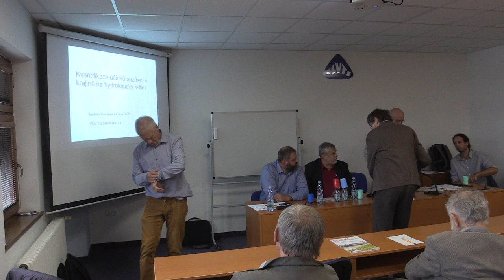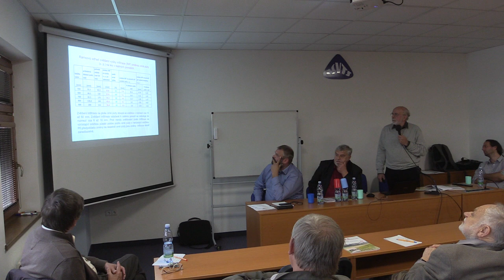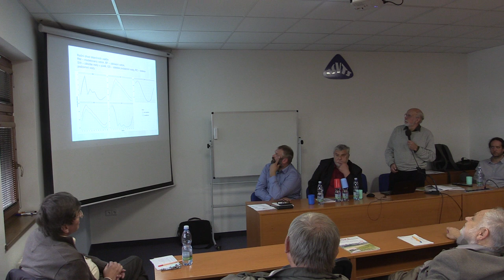Voda v krajině - beseda STUŽ 2. 10. 2018 - Kašpárek